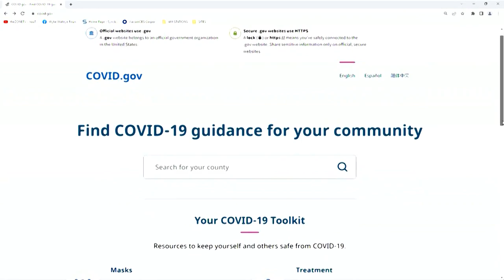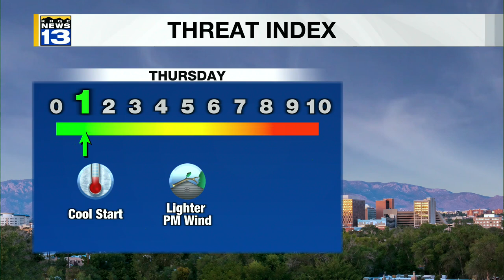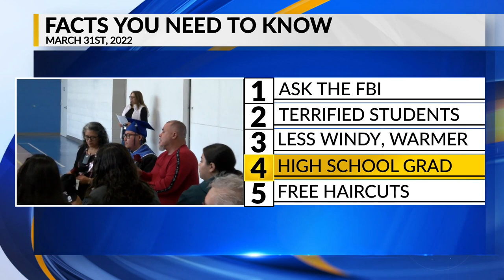KRQE Newsfeed: FBI director, Terrified students, Less windy and warmer, High school grad, Free hairc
KRQE Newsfeed: FBI director, Terrified students, Less windy and warmer, High school grad, Free haircuts